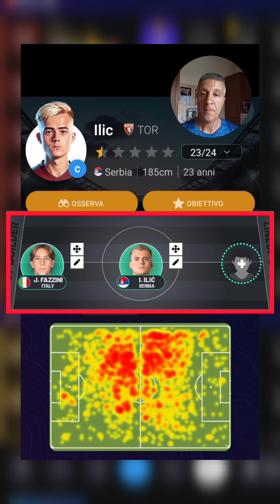🤹‍♀️ 3 fantasisti low cost per il fantacalcio titolari e futuribili seguite il video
🏟️ Se vuoi partecipare a Fantalab Manager

Trovate molte funzionalità su 🔥🔥🔥 Fantalab (anche su App)
📊 Statistiche avanzate
💯 Indici di schierabilità
✏️ Strategia Asta
💰 Gestione Asta